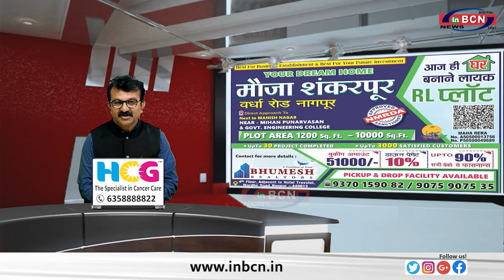एनटीपीसी माँदा ने सतत ऊर्जा भविष्य के लिए समारोह और प्रतिज्ञा के साथ गौरवशाली 75वां गणतंत्र दिवस मना